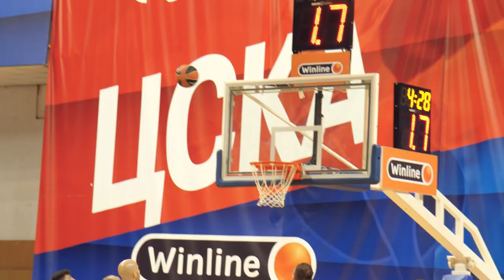ЦСКА vs МБА. Репортаж / PreseasonGame: CSKA vs MBA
Победа над МБА, Майк Джеймс и Андреас Пистиолис о новичках команды — в репортаже CSKAbasketTV!